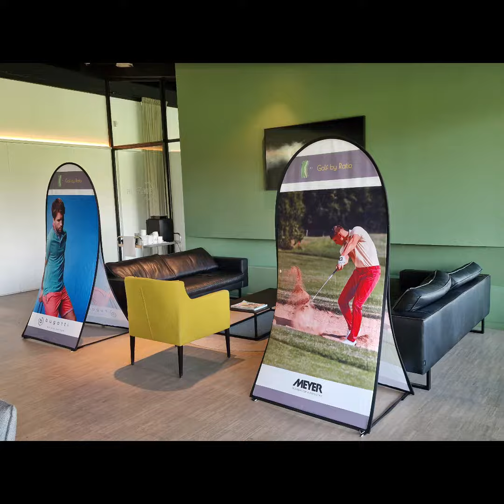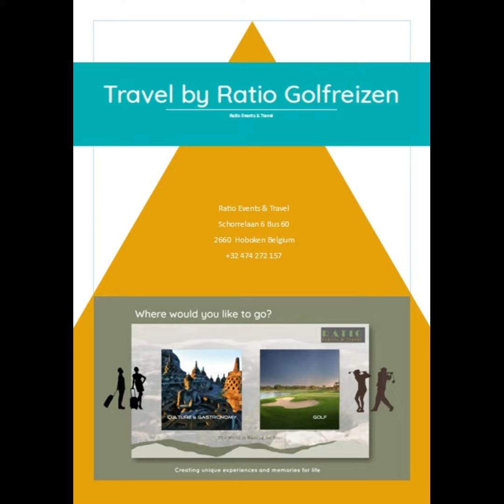2024 Golf by Ratio Meyer Cup Rinkven Int Golf 07 03 2024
Golf by Ratio Meyer Golf Cup 2024 Rinkven Int Golf